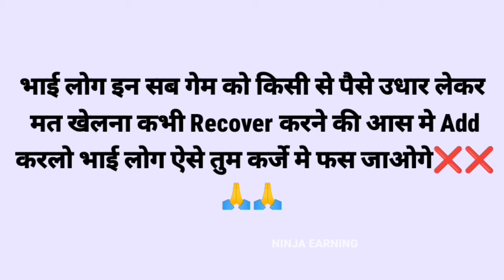mines game trick | Mines Game trick today | Mines Game winning tricks | Poker Ganga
✅ 100% safe, No Harmful, Download anyway

DISCLAMER:  THIS CHANNEL DOES NOT PROPOSE OR ENCOURAGE ANY ILLEGAL ACTIVITIES. ALL CONTENT IS PROVIDE BY Gito Gamer FO TECH ACTIVITIES. 💲💲 💲💲💲💲💲💲💲💲💲💲💲💲💲💲💲

🚫 Our Channel didn't advertise any gambling app or site 🚫

((app link  in comments))

copyright ke लिए 😇🔥

regards to results or financial gain. All forms of betting carry financial risk and it
is down to the individual to make bets with or without the assistance of
information provided on this site. This Channel won't be responsible for any loss
that maybe incurred as a result of following the betting tips provided on the site.

Thanks 🙏